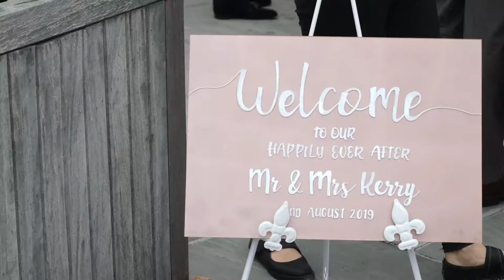Hazel Gap Barn Wedding Video - Lucy & Chris